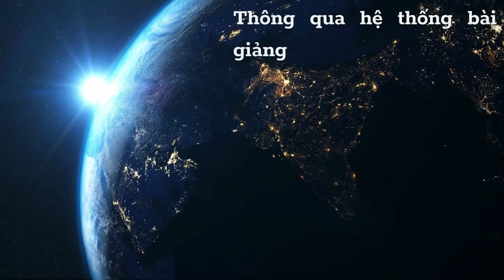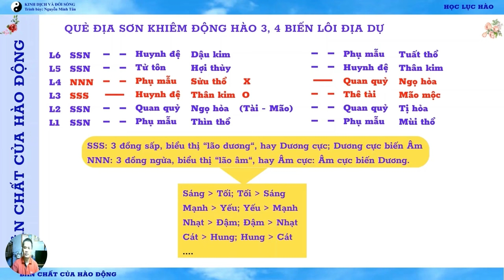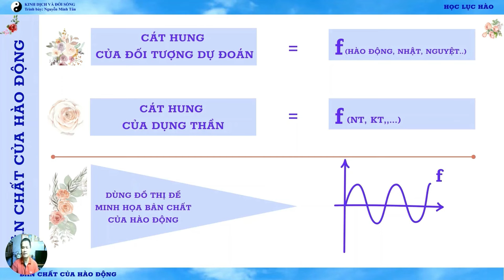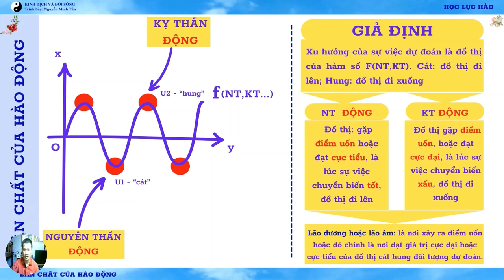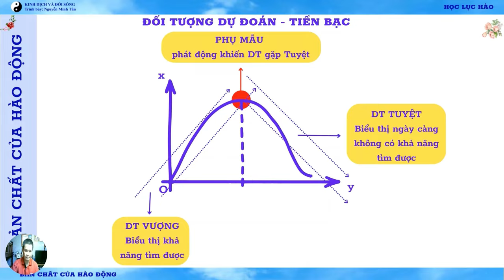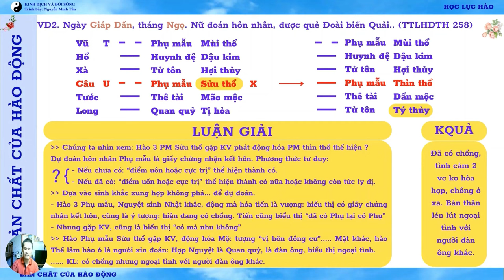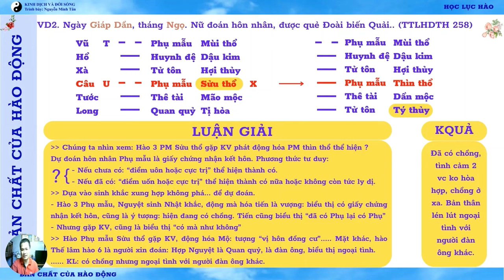HỌC LỤC HÀO: BẢN CHẤT CỦA HÀO ĐỘNG | BÀI 05.05 | KINH DỊCH VÀ ĐỜI SỐNG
👉 NGÂN HÀNG VIETIN BANK: 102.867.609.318 - NGUYỄN MINH TÂN.
👉 ĐT: 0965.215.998 - Số Zalo: "Kinh dịch và đời sống" (hoặc 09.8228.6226).
Chúng ta biết rằng, nếu chúng ta gieo quẻ bằng đồng xu, thì:
- Nếu gieo được 3 đồng sấp, chúng ta được lão dương hay hào dương động. Mà dương cực động ở quẻ chính sẽ biến hào âm ở quẻ biến.
- Nếu gieo được 3 đồng ngửa, chúng ta được lão âm hay hào âm động. Mà Âm cực động ở quẻ chính, sẽ biến ra hào Dương ở quẻ biến.
Hào động ở đây, bởi vì Âm biến Dương, Dương biến Âm. Thể hiện sự biến hóa, Chính nó biểu thị sự biến hóa của nhân sự vật phát sinh ở một thời điểm nhất định nào đó, ảnh hưởng đến tình trạng, diễn biến, cát hung của đối tượng được dự đoán. Ví dụ như, sự biến hóa, từ:
 + Sáng - Tối; Tối - Sáng
 + Mạnh - Yếu; Yếu - Mạnh
 + Nhạt - Đậm; Đậm - Nhạt
 + Có - Không; Không - Có
 + Hiện hữu - không hiện hữu hoặc Không hiện hữu - Hiện hữu.
 + Vô - Hữu; Hữu - Vô
 + Cát - Hung; Hung - Cát
Hay chúng ta có thể hiểu: Hào động biểu thị một bước ngoặt nhất định liên quan đến Nhân sự vật mà nó làm đại diện.
Hay dễ hiểu hơn, Nếu chúng ta diến tả xu hướng cát hung của sự việc dự đoán bằng cách vẽ đồ thị. Thì Nhân sự vật được đặc trưng bởi hào động chính là: "điểm uốn" của đồ thị hoặc là điểm "cực trị" của đồ thị.